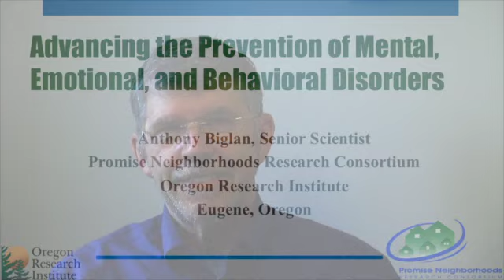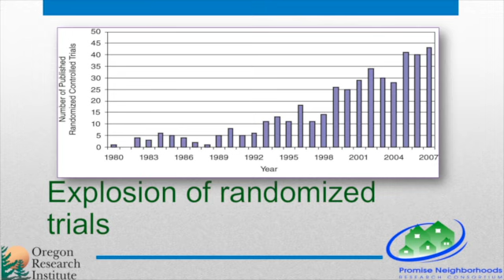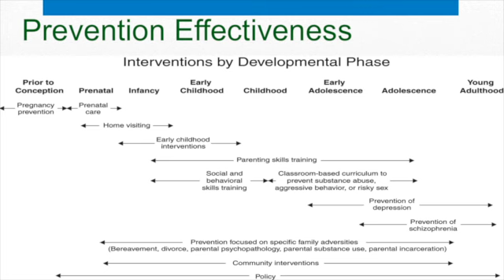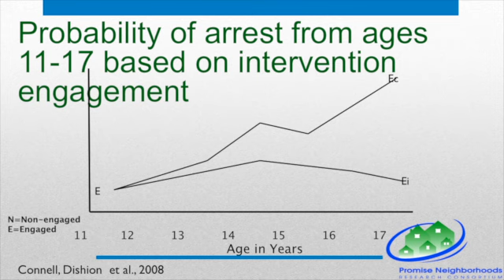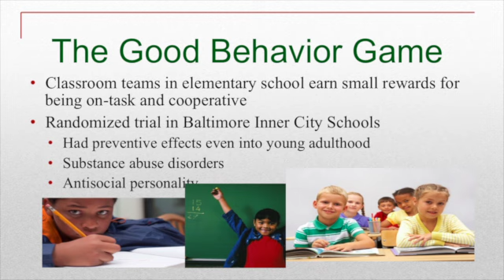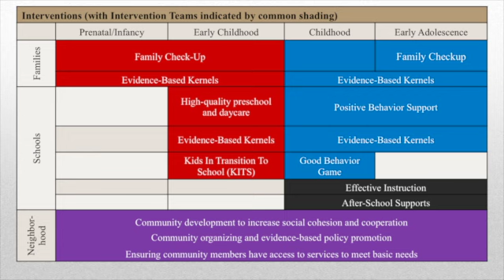Advancing the Prevention of Mental, Emotional, and Behavioral Disorders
ORI senior scientist Anthony Biglan discusses Advancing the Prevention of Mental, Emotional, and Behavioral Disorders.